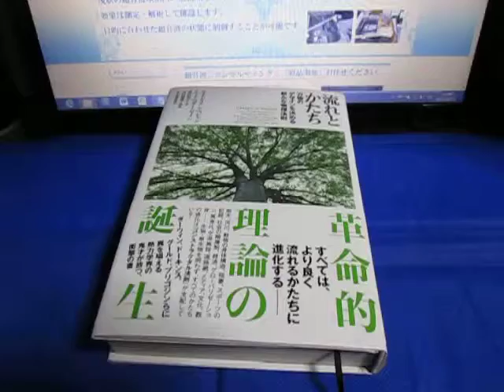超音波システム研究所 ultrasonic-labo